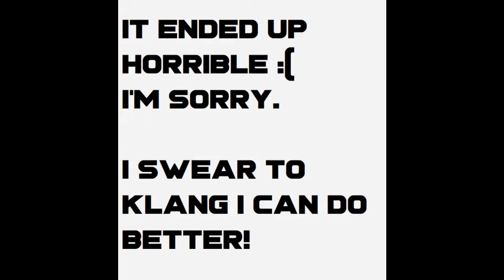KlangGames 2020 Informercial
Since I was asked to provide a bit more detail, here it is.
When: 6-7 June
Where: An open Tiamat Community Server
How: Most event will have one buildpart, and one do-part
If the example challenge had been longer, I would have seen how much ores that atrocity could have gotten me in a set amount of time.
Number of challenges, about 10.

More to come, I hope to see you all there.

Apologies for repeating myself and stumbling over some words, life is a bit a lot for the time being.